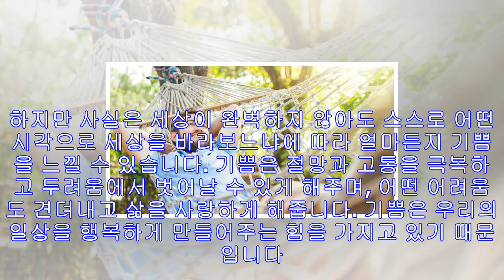일상에서 기쁨을 만드는 6가지 습관 기쁨 명언 10선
일상에서 기쁨을 만드는 6가지 습관 기쁨 명언 10선   우리는 흔히 기분좋은 일만 기쁨을 가져다준다고 생각합니다. 그리고 세상이 완벽해야만 기쁨을 느낄 수 있다고 생각합니다. 하지만 사실은 세상이 완벽하지 않아도 스스로 어떤 시각으로 세상을 바라보느냐에 따라 얼마든지 기쁨을 느낄 수 있습니다. 기쁨은 절망과 고통을 극복하고 두려움에서 벗어날 수 있게 해주며, 어떤 어려움도 견뎌내고 삶을 사랑하게 해줍니다. 기쁨은 우리의 일상을 행복하게 만들어주는 힘을 가지고 있기 때문입니다.   자연과 사람의 감정을 섬세하게 연구하는 작가 도미니...